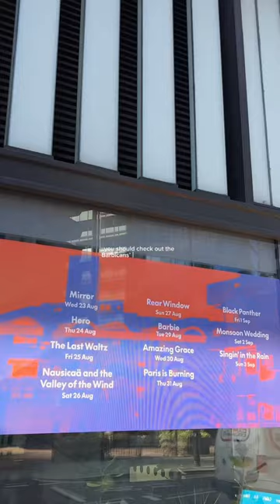A Must-Visit Outdoor Cinema In LONDON | Showing Barbie, Black Panther & More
The @barbicancentre  in Central London are having a great outdoor cinema between the 23rd August & 3rd September!! Will you be visiting??